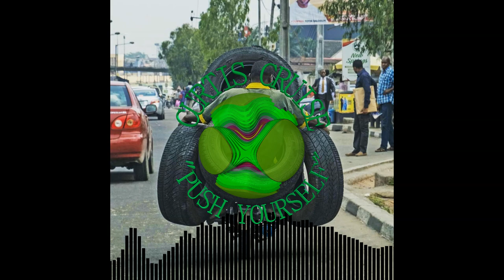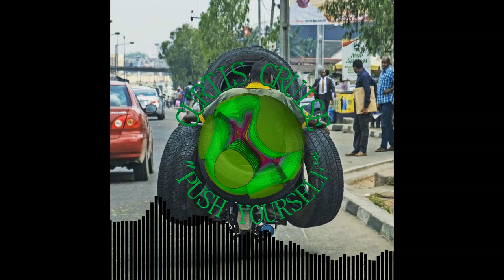CURTIS CRIUSE PUSH YOUR SELF#SPOTIFY